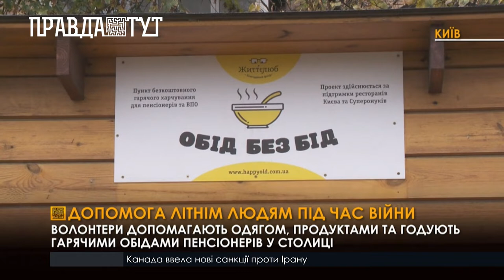Допомога пенсіонерам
У столиці люди, які мають 65 років і більше, можуть отримати в кожному районному Центрі надання адміністративних послуг безкоштовні продуктові набори від гуманітарного штабу Київської міської державної адміністрації за спрощеною процедурою.
З вересня і протягом наступних трьох місяців пенсіонери зможуть отримати грошові виплати у розмірі дві тисячі двісті гривень за місяць на одну людину від  організації Об'єднаних Націй. Для цього  їм необхідно залишити заявку на платформі «єДопомога». Також з 1 жовтня пенсіонерам, яким виповнилося від  сімдесяти до сімдесяти п'яти  років, встановлено щомісячну  компенсаційну доплату до пенсії в розмірі трьохсот гривень.